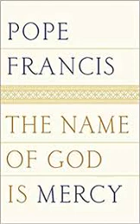The Name of God is Mercy by Pope Francis Book Summary - Review (AudioBook)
The Name of God is Mercy by Pope Francis Book Review

Above everything, God is merciful. Mercy is at the heart of all stories about God and Jesus, and God sent Jesus to Earth to aid as a human expression of the righteousness of mercy. We are sinners; therefore sinners need to be shown mercy to be directed back to the way of righteousness. Anger, vengeance, and punishment, don’t make the world a better place; mercy and compassion do make the world a better place. Mercy is the last trial for humankind.

Don’t be scared to approach God.

Regardless of how much you’ve sinned, God will constantly be there to listen to you. Ask for his mercy, and he will give it.

For summary;